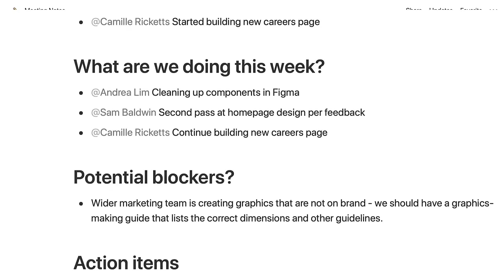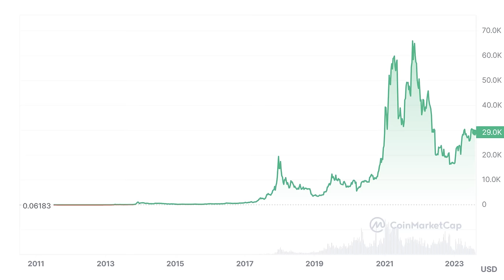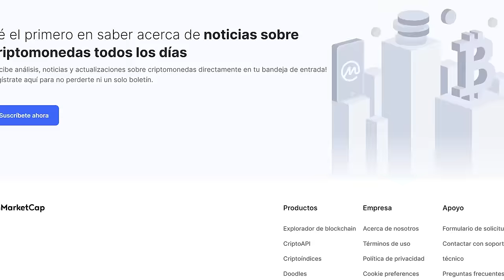Educación Universitaria, Reformas, Política Estudiantil ft. Pablo Rodriguez | Charlie Sebastian #19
Hoy en nuestro podcast, nos sumergimos en el mundo de Pablo Rodríguez, un joven líder estudiantil y activista político que está redefiniendo el activismo juvenil. Con un enfoque audaz en la reforma educativa y sanitaria, Pablo desafía las normas establecidas, inspirando a repensar los sistemas que dan forma a nuestra sociedad. Acompáñennos en esta conversación que promete ser no solo iluminadora, sino también transformadora. Este es el podcast de Charlie Sebastian, y ahora, amigos, les presento a Pablo Rodriguez.

00:00:00 Intro
00:00:46 Pink Floyd, Medicina y Política
00:09:23 Un Médico Debe ser Político
00:15:23 Corrupción Universitaria ante La Asamblea Nacional
00:27:55 Derechos Estudiantiles Vulnerados y Denuncias
00:35:35 Abus0 S3xual y Encubrimiento en las Universidades
00:49:16 Cambios en El Sistema Público de la Educación
01:02:30 El Narco Gobierno de Lasso
01:06:56 Futuro Estudiantil Médico
01:16:33 Elecciones de La Universidad Central del Ecuador